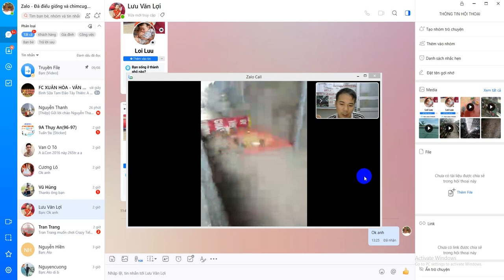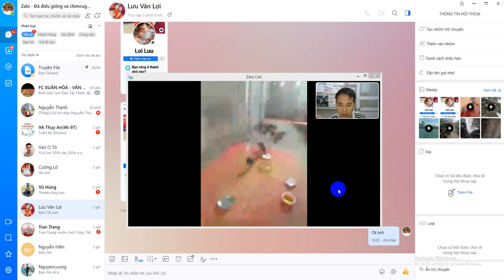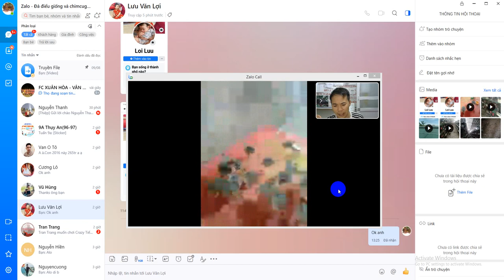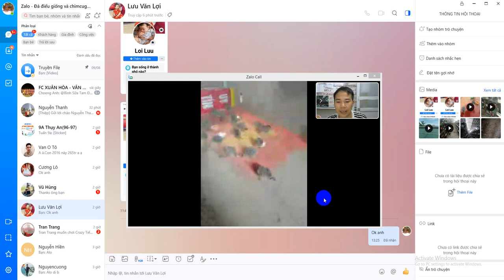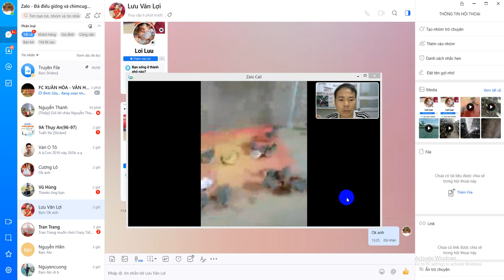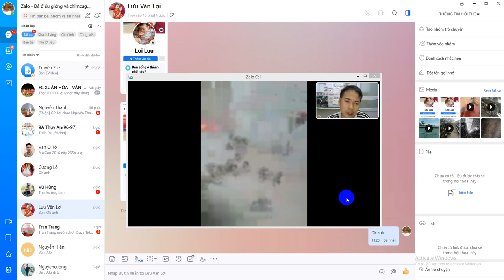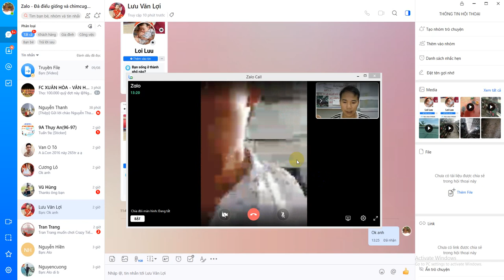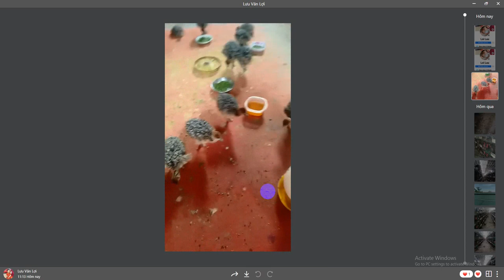quan tâm đến khách hàng là niềm vui của tôi ai mới mua con giống đà điểu lên quan tâm 0335305982